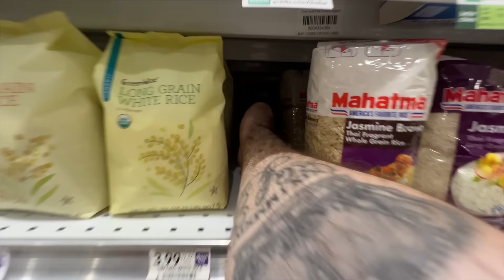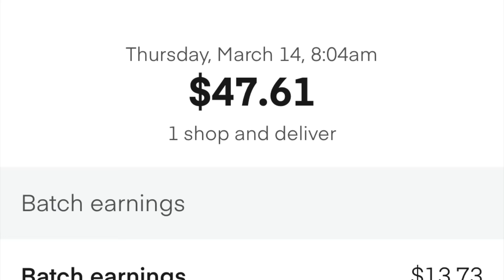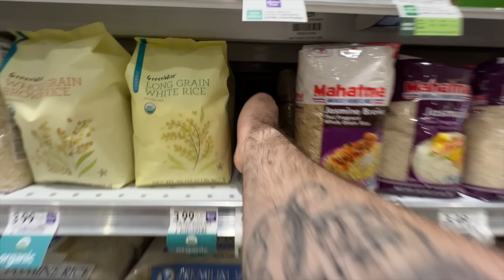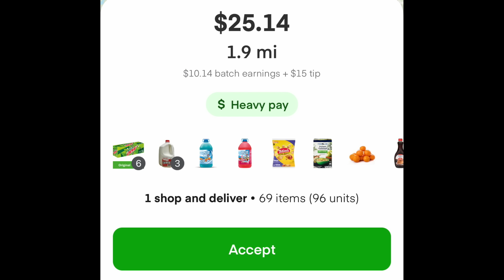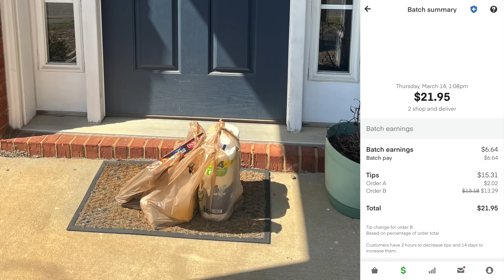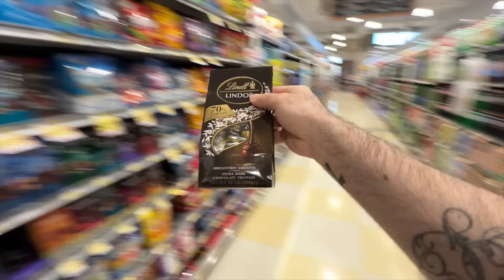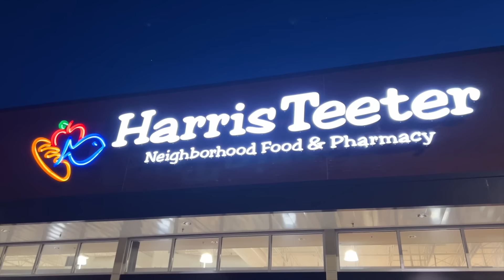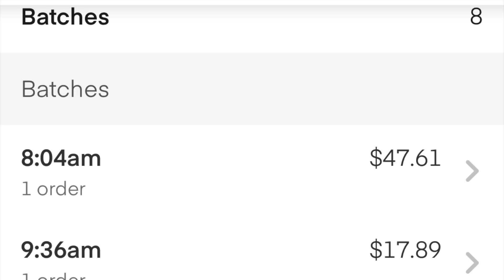Instacart SCAM (2024) / Slow Day / Surviving on Small Batches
Welcome to another video!! Please don't fall for this scam people... it seemed too sketchy and I caught it right on time thankfully.
Slow day overall. But pushed through with small orders for a decent final number. Let's go! Enjoy the video.